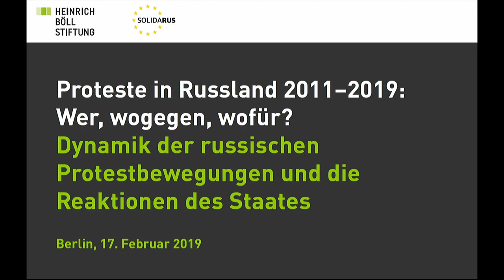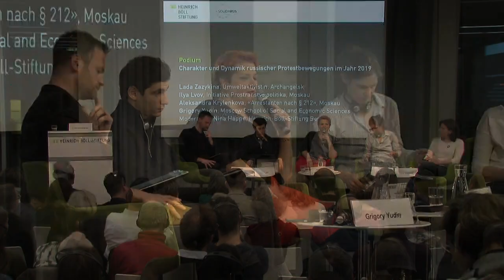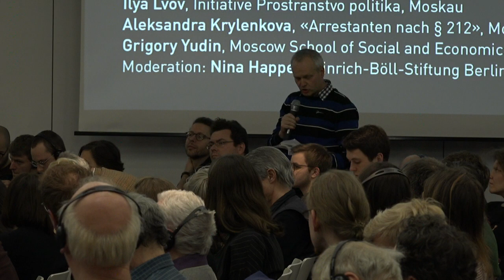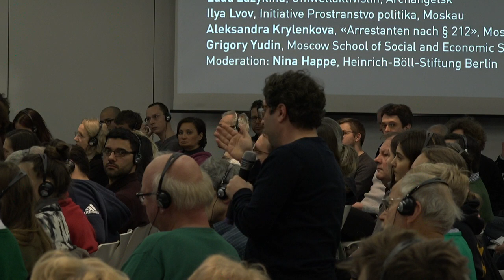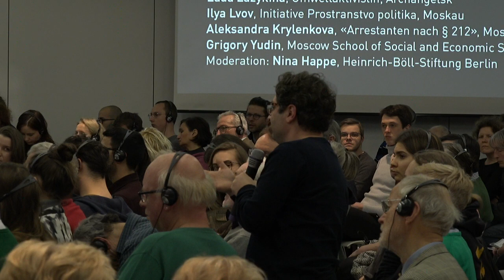Panel 1 (русский): Proteste in Russland 2011-2019: Wer, wogegen, wofür?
Dynamik der russischen Protestbewegungen und die Reaktionen des Staates

Mit:
- Grigory Yudin, Moskauer Hochschule für Sozial- und Wirtschaftswissenschaften
- Aleksandra Krylenkova, "Arrestanten nach § 212", Moskau
- Lada Zazykina, Umweltaktivistin, Archangelsk
- Ekaterina Selezneva, OWD-Info, Moskau
- Kirill Nenashev, "Prostranstvo politika", Moskau
- Alexei Kozlov, Solidarus, Berlin
und anderen

Die Veranstaltung fand in russischer und deutscher Sprache mit Simultanübersetzung statt.